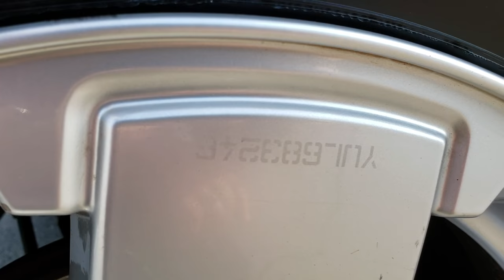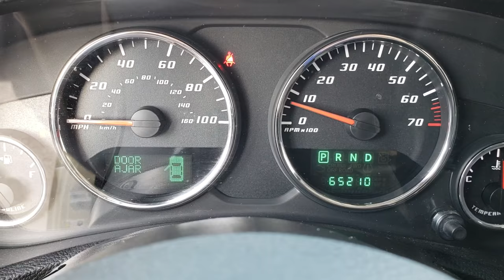2011 JEEP WRANGLER 4 DOOR UNLIMITED SAHARA SAHARA TAN WISCONSIN WALK AROUND REVIEW SOLD! 9565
This 2011 Jeep Wrangler 4 Door Unlimited Sahara in Sahara Tan is the Jeep we did a walk around review today.

Thank you for checking out this video of thos 2011 Jeep Wrangler 4 Door Unlimited Sahara in Sahara Tan.

STOCK: 9565
PRICE: $24,999
MILES: 64,989
MAKE: JEEP
MODEL: WRANGLER
VIN: 1J4BA5H11BL565482
LOCATION: FOND DU LAC OSHKOSH WISCONSIN, 54937 TRUCKS ON 41

CLEAN TITLE HISTORY! 3.8 Liter V6 OHV Engine, 202 Horsepower, Full Four Door Crew Cab with Color Matching 3-Piece Modular Hard Top, Color Matching Fenders, Unlimited Sahara Package, Automatic Transmission Center Console Shifter, 4x4 Floor Shifter Four Wheel Drive 4WD, Driver Seat Height Adjuster, Non Smoker, Black Ebony Cloth Seats, Bucket Seats, 2nd Row Bench Seating, Towing Package with Receiver Trailer Hitch and Trailer Wiring Tow Package, 3.73 Gears, Heated Power Mirrors, Electronic Stability Control Traction Control ESC, Downhill Assist Control DAC, Like New Mastercraft Courser 255/70 R18 Tires, Factory Alloy Rims Premium Wheels, Four Wheel Disc Brakes, Factory Painted Stepbars, Fog Lights, Window Etch Security System, AM / FM Radio Tuner, Sirius/XM Satellite Radio Capabilities Sirius / XM, CD Player, Alpine Premium Audio Sound System, U Connect Hands Free Bluetooth Hands-Free Phone System Blue Tooth, Auxiliary MP3 Jack Portable Audio Connection, Factory Subwoofer, Keyless Entry with Factory Remote Start, Swing Open Rear Door with Manual Raise Glass, Adjustable Height Seatbelts, Driver and Passenger Front Air Bags, L.A.T.C.H. Child Safety System, Multi-Function Steering Wheel Controls, Compass, Outside Temperature Display and Mileage Display, Fold Down Rear Seats, Factory All Weather Floormats, Air Conditioning AC, Cruise Control, Power Locks, Power Windows, Tilt Steering Wheel, Automatic Headlights Autolamp, 115V / 150W Auxiliary Power Outlet, Sahara Tan! Clean Autocheck! Very very clean inside and out! This is one of the sharpest 2011 Jeep Wrangler Unlimited Saharas we have ever had on our lot! Make your move before this super clean 4wd is gone!

STOCK: 9565
PRICE: $24,999
MILES: 64,989
MAKE: JEEP
MODEL: WRANGLER
VIN: 1J4BA5H11BL565482